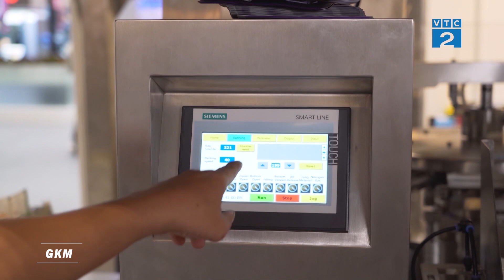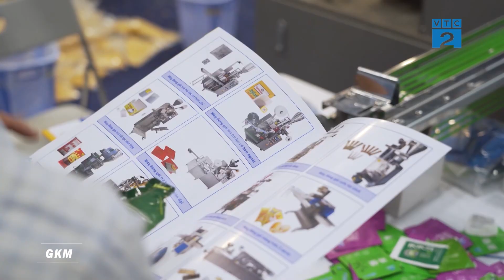[GNNTD] CƠ KHÍ ĐIỆN TỰ ĐỘNG HÓA TRUNG DŨNG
Ekip Gold Key media trân trọng cảm ơn đối tác đã tín nhiệm lựa chọn chúng tôi làm đối tác truyền thông xây dựng hình ảnh sản phẩm thương hiệu của doanh nghiệp mình phát sóng trên truyền hình VTC2.

𝐏𝐡𝐨́𝐧𝐠 𝐬𝐮̛̣ "𝐆𝐨́𝐜 𝐧𝐡𝐢̀𝐧 𝐧𝐠𝐮̛𝐨̛̀𝐢 𝐭𝐢𝐞̂𝐮 𝐝𝐮̀𝐧𝐠" là một chương trình truyền hình áp dụng thủ pháp của truyền hình thực tế kết hợp với phóng sự kết nối liên tục cập nhật thông tin thị trường mới nhất nhằm đa dạng sự lựa chọn cho Người tiêu dùng.
 Chương trình thuộc Đài Truyền Hình Kỹ thuật số 𝐕𝐓𝐂 và 𝑮𝒐𝒍𝒅 𝑲𝒆𝒚 𝑴𝒆𝒅𝒊𝒂  phối hợp thực hiện.